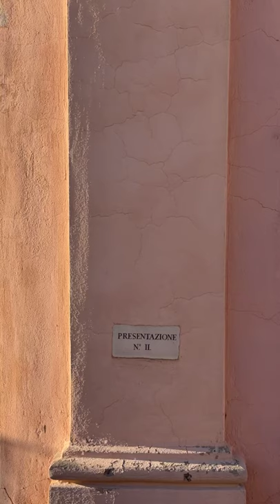Second Cup Saturday from the roof of Saint Peter’s Basilica in the Vatican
Today I give you a tour of the roof of Saint Peter’s Basilica. There is a cafe up here that can give a boost to those about to climb the dome, or a place of rest for those on their way down from the Rome. Together we discover a few cool details. Enjoy!

If you like this type of content, it’s made possible entirely by help from my patrons.

You can find more videos like this, here and on my YouTube channel. I do Daily Walks (most days), Tipsy Tuesday - live from a Roman bar, and Second Cup Saturday - live from a Roman cafe.